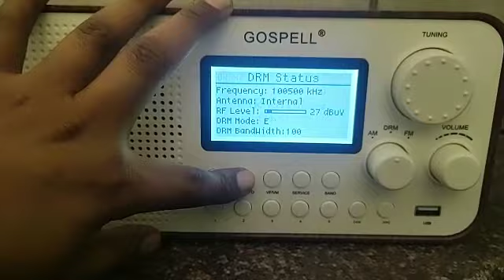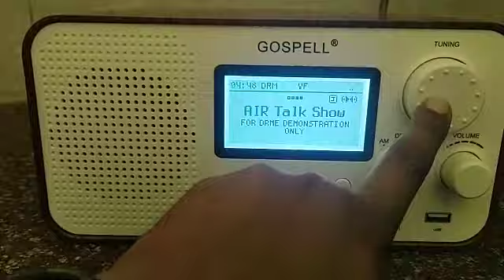DRM Car Receivers in India